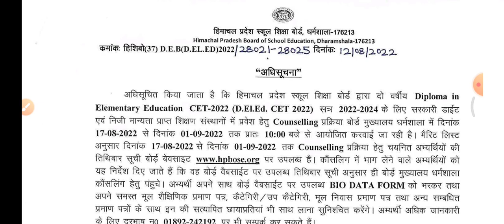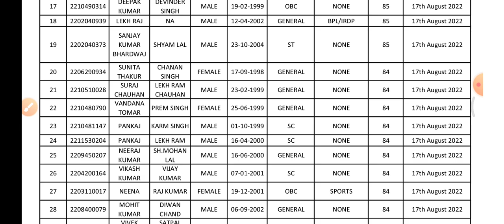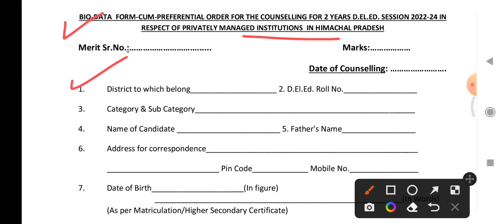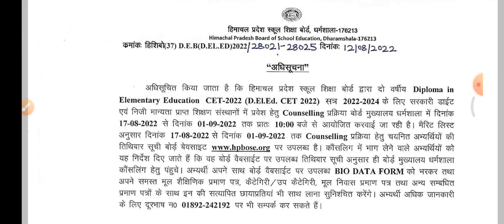HP D.El.Ed. CET-2022 Counselling Schedule // Session 2022-2024//